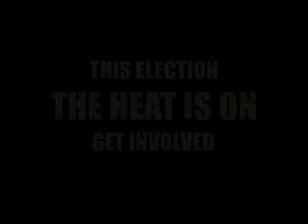"The Heat is On" with Robert Redford - 46 second clip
Helping voters make global warming a top presidential priority